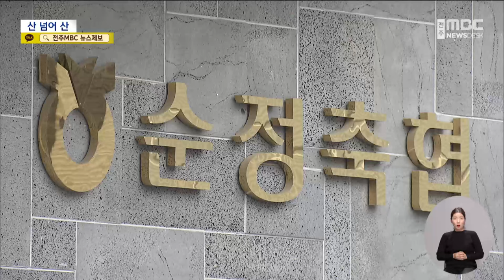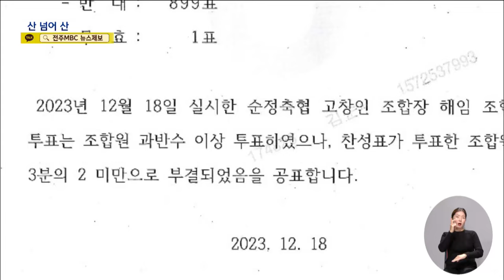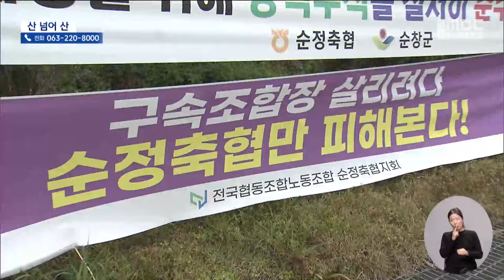결국 자진 사퇴 기다려야?.. "조합장 탄핵은 너무 어려워" | 전주MBC 240502 방송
◀앵커▶
신고 있던 신발을 벗어들어 직원을 때린 순정축협 조합장 사건, 많이들 기억하실 겁니다.

징역 10개월이 선고된 뒤 2심 재판이 진행되면서 축협이 마비될 판국이어서 조합장 해임이 추진되고 있는데요,

탄핵 절차가 너무 복잡해 결국 자진 사퇴만을 기다리는 상황이 벌어지면서 협동조합의 민낯을 드러낸 것 아니냐는 지적이 나오고 있습니다.

◀리포트▶
지난해 직원을 신발로 내리치는 등 폭행을 일삼고 노조 탈퇴 등을 강요한 혐의로 재판에 넘겨진 순정축협 조합장,

첫 재판에서 징역 10개월이 선고된 가운데 검찰이나 조합장 모두 결과에 불복해 재판은 2심으로 향하고 있습니다.

조합장이 수 개월째 공석이다 보니 축협 업무는 마비될 지경, 게다가 최근 상임이사까지 직을 내려놓으면서 혼란은 커지고 있습니다.

[순정축협 관계자]
"상임이사님이 지금 그만 두셨어요. 개인적인 일이 있으셔서. 대행 체제로 가죠, 이사님들 중에."

어이없는 폭력 행위로 조합의 명예를 실추한 데다 구속 재판으로 조합의 추진력에 제동이 걸린 상황,

그런데 조합은 조합장의 자진사퇴만을 기다리는 형국입니다.

탄핵이 시급하다는 지적에 지난해 12월 조합원 1/5이 연명해 해임 투표를 진행했는데 과반은 넘겼지만, 해임 요건인 2/3를 넘지 못해 원점으로 돌아온 겁니다.

[조합원]
"새로운 조합장으로 해서 정상화를 시켜야 되는데, 지금 그냥 흐지부지하고 있는 상태인 것 같아요."

농협중앙회 측에서도 문제의 심각성을 인지하고 지난 2월에는 순정축협에 징계 요구를 통보했지만, 비슷한 양상이 재연되고 있습니다.

징역 10개월이 선고된 이달 중순에야 이사회가 소집됐고, 과반 찬성으로 징계는 의결됐지만, 절차의 끝이 아닙니다.

향후 대의원 총회를 소집해 2/3 이상의 찬성을 얻어야 마지막 단계인 조합원 총회에 상정할 수 있고, 여기서 과반을 확보해야 비로소 직이 박탈되는 겁니다.

[전재웅 기자]
"하지만 투표에서 해임안이 부결되면 쳇바퀴 돌듯 같은 수순을 밟을 수밖에 없습니다."

이러다보니 조합장 탄핵이 산 넘어 산, 강 건너 바다라는 말이 나오고 있습니다.

[조합 간부]
"과반 정도는 또 조합장의 측근이 많아서 그렇게 어려울 거라는 그런 판단들을 하는데.."

지난 연말 조합원 총투표에서 탄핵이 무산된 바 있어 앞으로 있을 대의원 총회 결과를 장담할 수만은 없는 것이 현실입니다.

농협중앙회는 순정축협 대의원회에서 해임안이 부결되면 다시 이사회가 재심의 절차를 밟을 거라는 설명,

징계안을 거부해도 지원 자금 회수 등 재정상 압박은 가능하겠지만, 선출직 조합장이어서 직접 개입에 한계가 있는 겁니다.

조합 내부에서는 범죄가 입증됐다 하더라도 물의를 일으킨 이의 자진 사퇴만을 기다려야 하는 것 아니냐 하는 자조 섞인 탄식이 나오고 있습니다.

그래픽 : 안희정